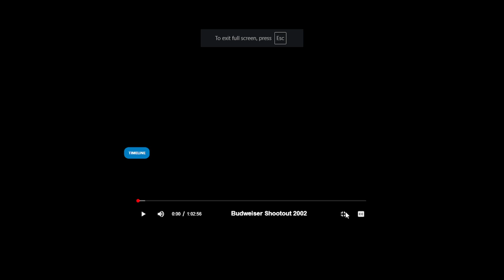2002 Budweiser Shootout (HD)